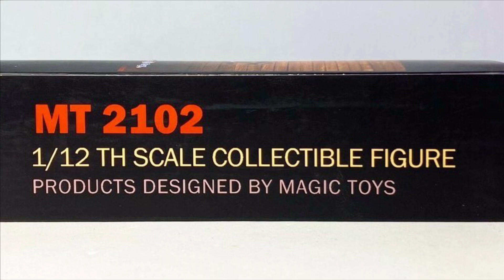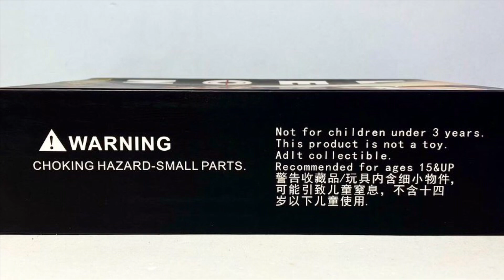Magic Toys | The Killer | LEÓN: THE PROFESSIONAL | Review en Español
LEÓN: THE PROFESSIONAL de Magic Toys The Killer
De la Película de 1994 León El Profesional dirigida por Luc Besson y protagonzadanpornJean Reno, Natalie Portman y Gary Oldman, la gente de Magic Toys nos entrega esta versión de León escala 1/12 y me deja con las ganas de tener una Mathilda y también un Stansfield!
Nuevamente compañías sin licencia o Third Party nos dan personajes de películas de culto que siempre quisimos pero no lo sabíamos!